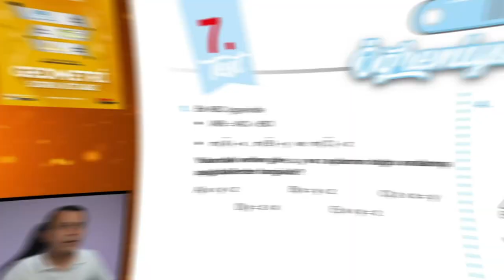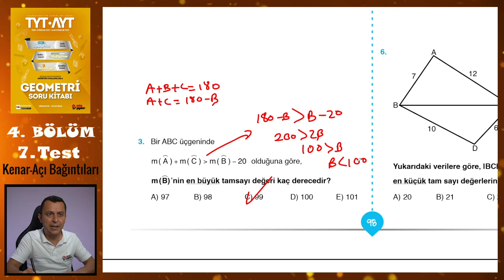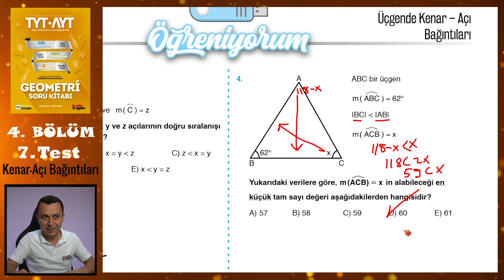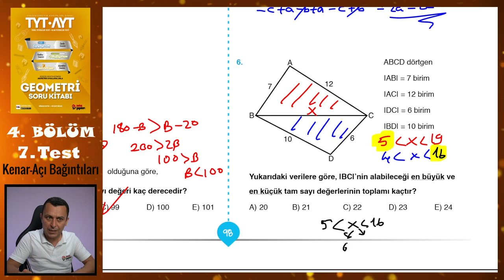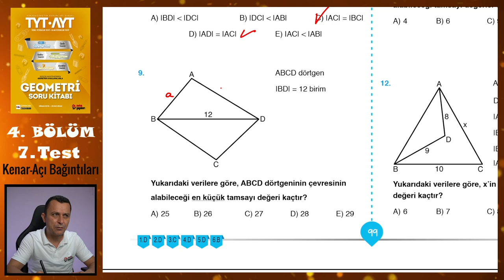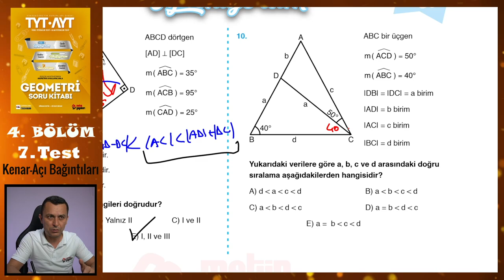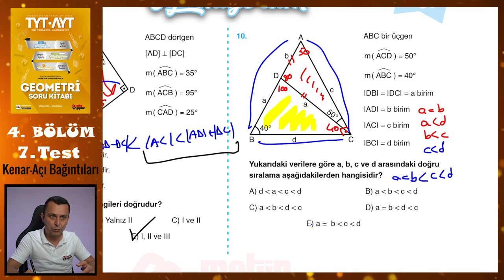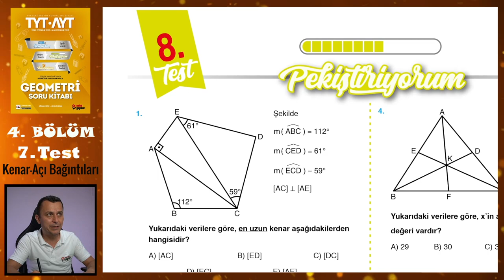7. Test | 4. Bölüm | Üçgende Kenar-Açı Bağıntıları | METİN YAYINLARI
Metin Yayınları Geometri Soru Kitabındaki 4. Bölümdeki Üçgende Kenar-Açı Bağıntıları konusundaki 7. Test'in çözümü